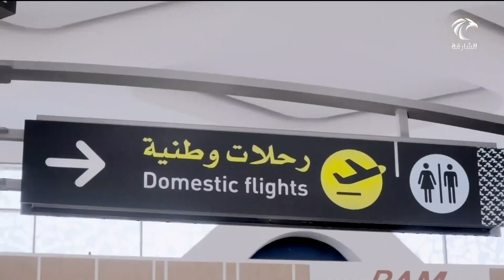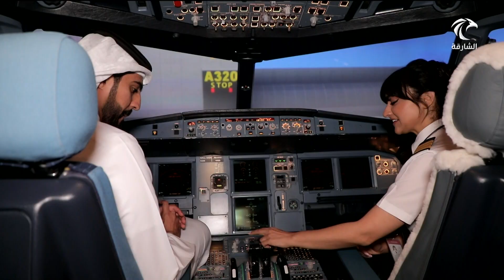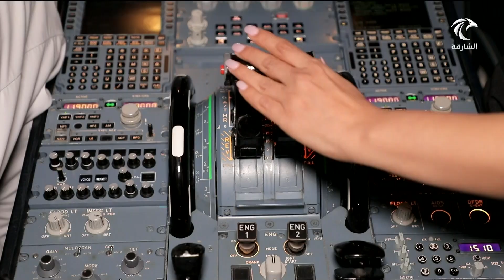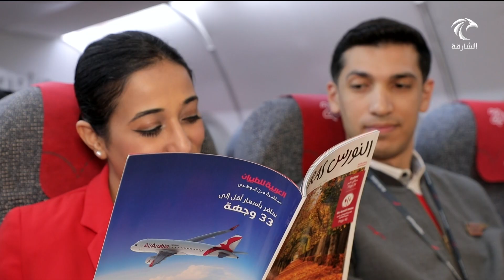أخبار الدار | "العربية للطيران" تحتفي بمرور 20 عاما من التميز منذ تأسيسها عام 2003